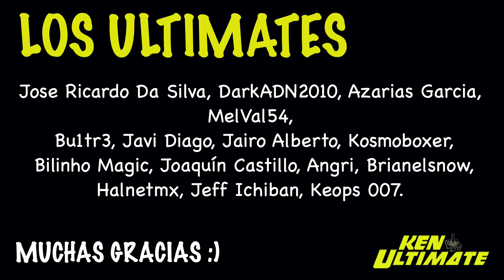SONY está DESESPERADA contra XBOX + ACTIVISION